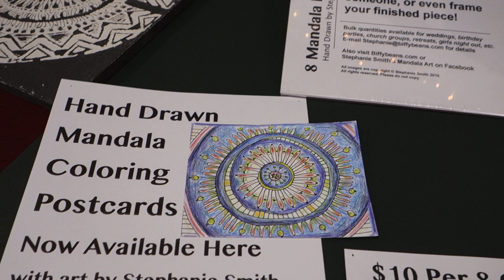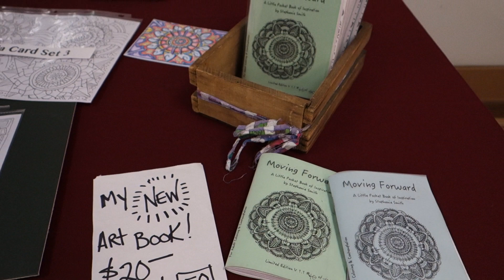2016 Stephanie Smith Mandala Postcards and other artwork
This video from 2016 shows postcard sets and other art I'd created and sold out of my former art studio at The Banana Factory.